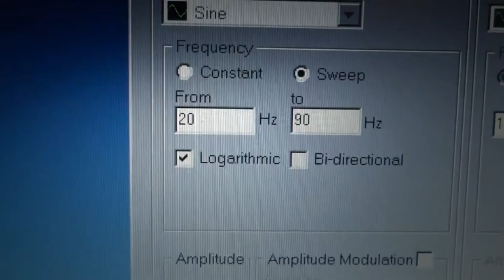BFM Table Tuba Single Loaded Infinity 860w 20Hz-90Hz Sweeps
This is a Bill Fitzmaurice designed table tuba that I just finished building.  It is loaded with an Infinity eight inch subwoofer.  It will be covered in a veneer, side trim will be added, legs will be added, etc then finished in black lacquer.  Right now I'm just using it a bit so I can decide if I want to build a second one for another area of the room.  Sorry, I don't have any sound measuring equipment but the pictures on the walls and Halloween décor will give you an idea of what this thing can do.  The plans for this sub were purchased